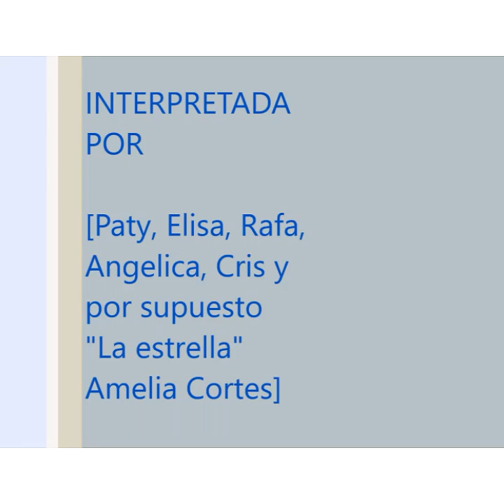Bailando con estilo!!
Bonito Pointer, heaven must have you